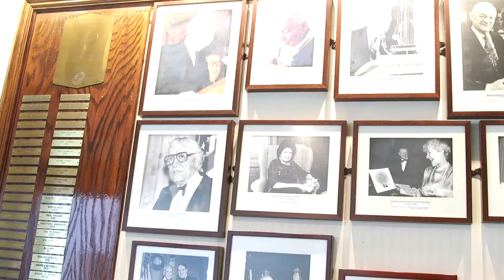Americans Remember Nawab Akbar Khan Bugti August 26 2016